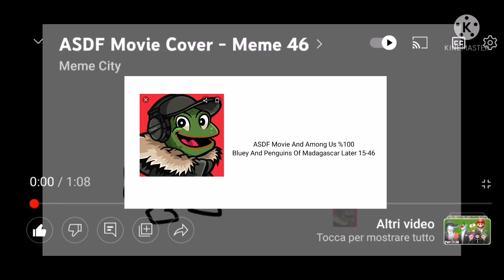Meme 46-15 (Mashup) @Meme_City01 (Please 400k Billions Views)